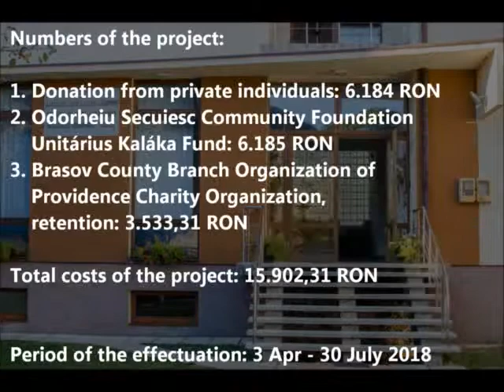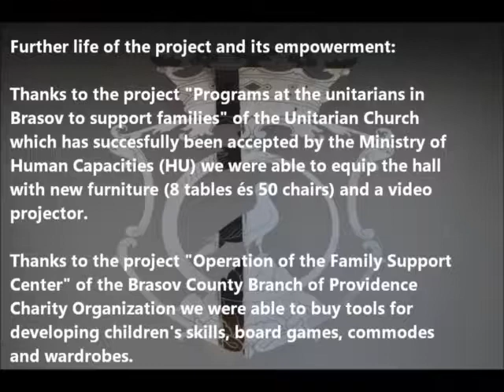Renovating the Unitarian Community Hall in Brassó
Volunteers in Brassó (Brasov) Romania completed a major renovation of their Hall of Brotherhood, a community gathering place that hosts activities and groups of all ages. A crowdfunding campaign conducted by First Universalist Church of Yarmouth, Maine and Unitarian Kaláka raised funds that helped fund this project.